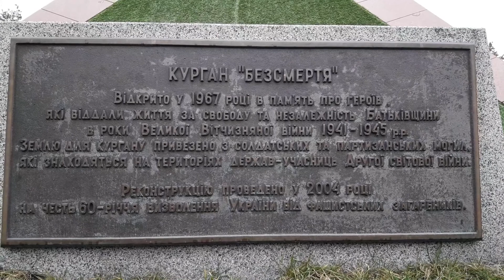20180101 133333 =ANTINECRONOMICA= 000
+TERMINATE DEATH+